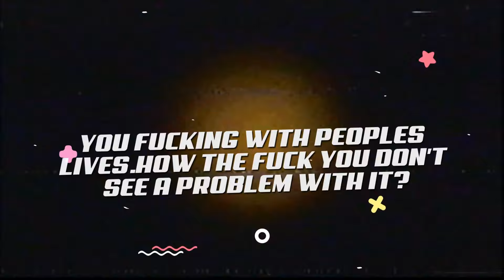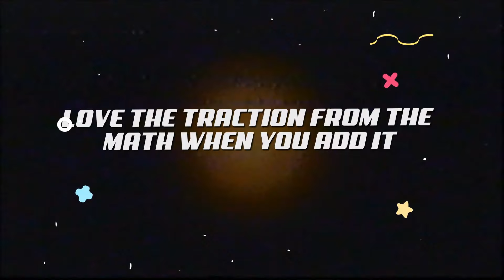& @KSNMTP - "Broken" (Official Lyric Video)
Thank you all for listening to My music. I would like to provide some background to the song, for those interested. Recently, I as well as the others on this track, have been turned on by people whom we have trusted the most. This track is a mantra for the broken. We all go through tough times.. we just can't fall of the wagon.

HUGE Shoutout to my brothers with pens: @KSNMTP
                                              Double S & Menace
Y'all are some dope individuals. I have a huge amount of respect for your music. Never stop. Thank you for the opportunity, and support.

Special Mentions:
@EvanPutnamMusic - Mixing & Mastering

LYRICS:

Broken & battered, beaten & shattered
I felt like nothing even mattered
What's to say? We do it all day.
Disregard hope, we are tying the rope
Forbidden & hidden, the apple slid in
Catering to you leaves a crater within
 I'm full of sin. everything's held in, what I helped end.
 I wish I could mend, but in the end you will ascend.=
Planes experience turbulence
You can't change what has permanence
Death is per Man's Dance.
Perfect people don't exist,
Gotta put a twist in the plot.
Being comparative isn't imperative
That's a layman's narrative.
Every positive should be a pause-to-give thanks.
Being thankful can be tranquil, like a poet with a trained quill
It's a brain full but lost in a landfill-ed with poor choices without voices.
So strap in, bad things CAN happen, just don't fall off the wagon.

- Organic

Double S Verse:

If I could go back, would I change some decisions That I made?
so, I ain't gotta make my bed with 'em.
because then, it's like what's the point in livin' ;
 If you never made a mistake & everyday you was winnin'?
 I don't give a fuck who listens, I'm speaking this with conviction.
 Just admit it, your whole plan was just trying to catch me slippin.
' But, I will never convince 'em, they're lying & y'all permit it.
 Why would you wanna extinguish the fire that is within him?
 Why the fuck would you wish that?
 I'd be getting convicted.
Lying & contradicting yourself.
 I should have predicted I've been feeling restricted
 but crying ain't gonna fix shit.
 I hope one day you see the atrocities you've committed.
 Our daughters need their father but, I know you can't be bothered.
 Let's be honest, you ain't ever been one to showcase your honor.
 You're chasing commas, wanna put checks in the win column.
 You fucking with peoples lives. how the fuck you don't see a problem with it?

Menace’s Verse:

See, I could never fall up off the wagon.
I'm feeling flyer than the fire of a dragon.
I took responsibility for all my actions, but in my heart I know
some shit just had to happen,
but I don't like to think about the past tense,

man I was livin' mad different back then,
safe to say I had some bad interactions,
love the traction, from the math when you add it,
but the fraction is the last one I've added.
but man, I'm so thankful for the madness.

All I know is that I'm happy that I changed.
I was using and abusing myself, & causing pain that wasn't needed.
but indeed, I do believe there was a reason that I had to go through it.
Even though the pain hurt then,I put the days work in.
and it was way worth it, and I knew it.

you just gotta keep your head to the sky,
‘cause you don't really gain shit from questioning why.
everyday the same shit,
but give my best when I try,
‘cause I was made for this like it was a lesson in time.

𝘏𝘢𝘷𝘪𝘯𝘨 𝘧𝘶𝘯 𝘩𝘦𝘳𝘦 𝘸𝘪𝘵𝘩 𝘖𝘳𝘨𝘢𝘯𝘪𝘤? 𝘑𝘰𝘪𝘯 𝘵𝘩𝘦 𝘖𝘳𝘨𝘢𝘯𝘪𝘤𝘍𝘢𝘮 𝘰𝘯 𝘋𝘪𝘴𝘤𝘰𝘳𝘥 𝘧𝘰𝘳 𝘮𝘰𝘳𝘦 𝘧𝘶𝘯 & 𝘮𝘶𝘴𝘪𝘤!

FOLLOW YA BOY ON TWITTER
Comment more video ideas below!